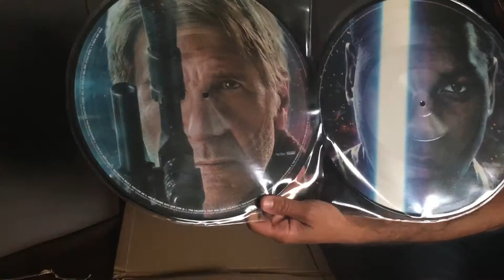Star Wars Double Picture Disc Vinyl Unwrapping